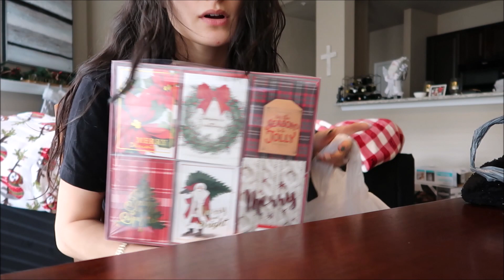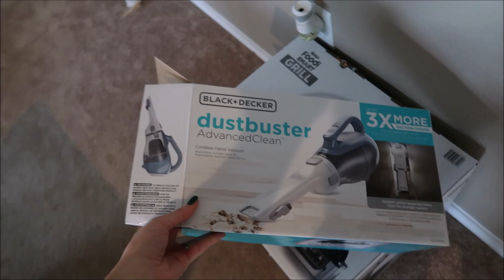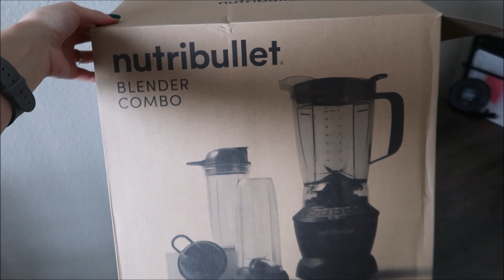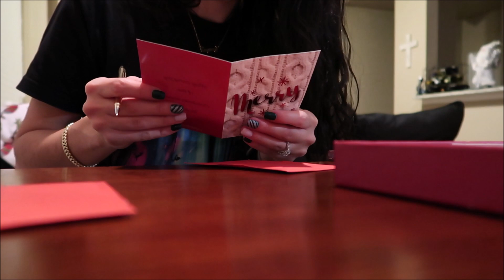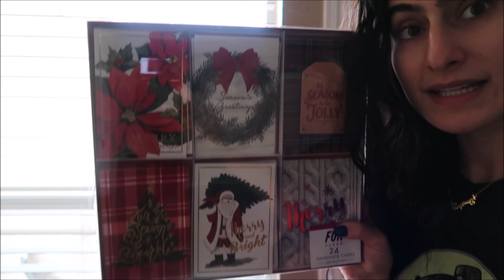ULTIMATE Christmas Vlog: shopping, updates, cooking dinner, decorating Christmas cookies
Rest in peace dad 8/31/21
Rest in peace aunt tina 10/2/21

ABOUT ME🤗
~Where do I go to school?  University of North Texas
~What is my major? Accounting
~How old am I? 25
~When is my birthday? May 22